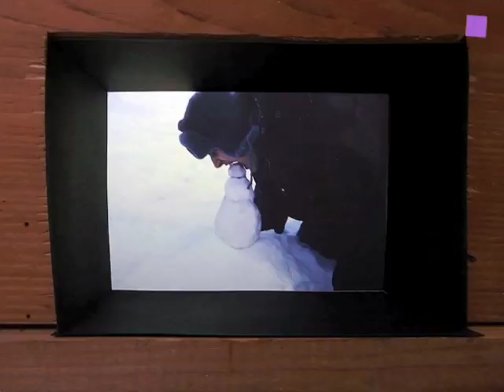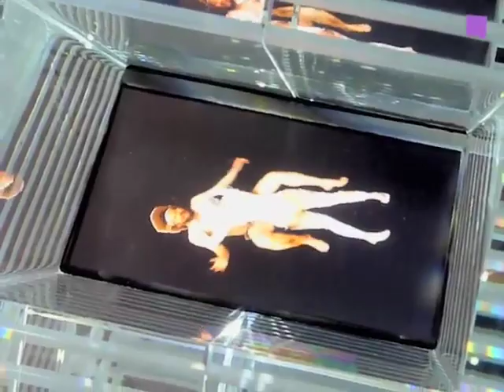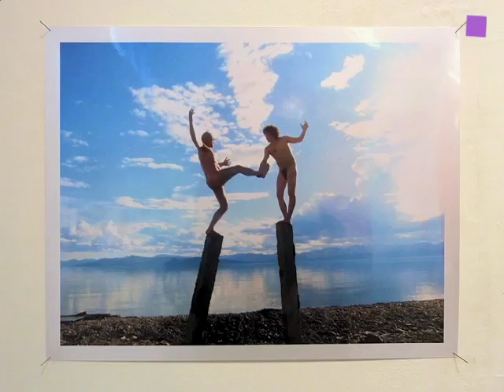theartVIEw - Russian Renaissance at Hilger's BROTkunsthalle